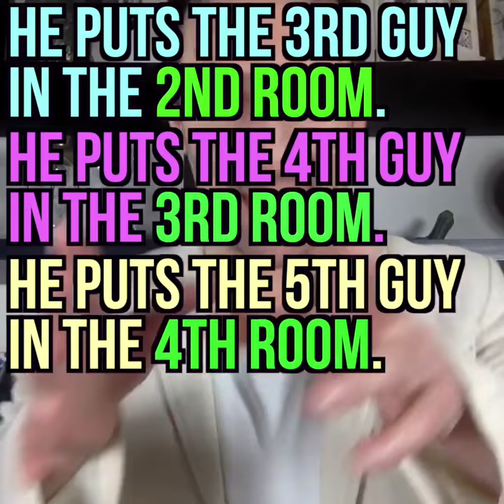NOBODY ON FACEBOOK IS SMART ENOUGH TO FIGURE THIS OUT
Follow The Rick Lax Show for more from Rick!